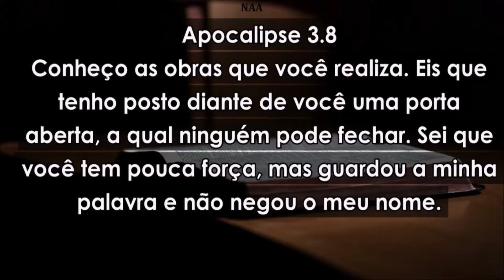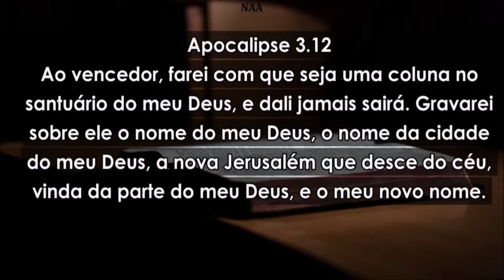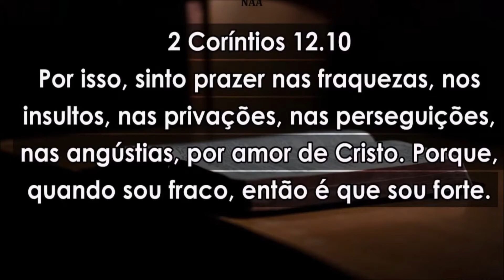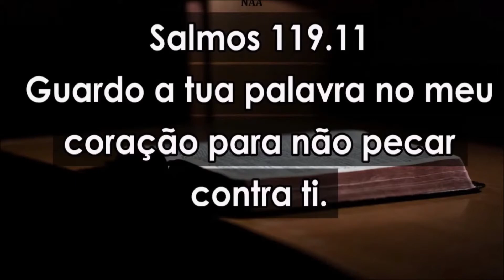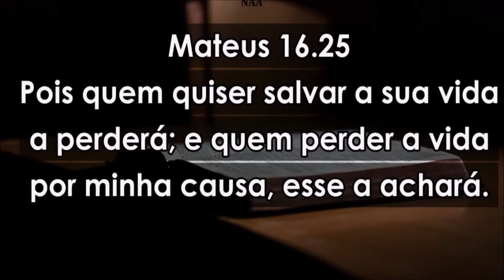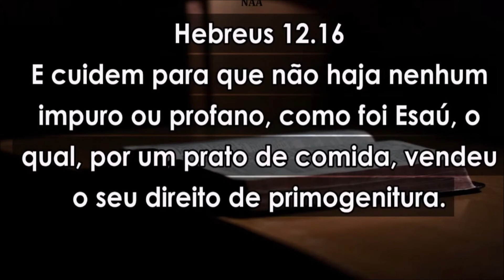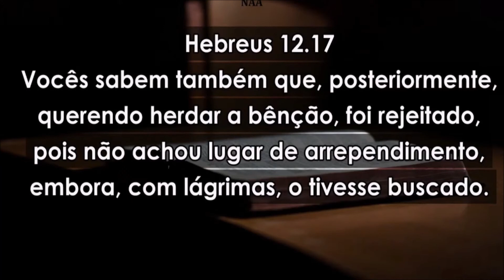Pregação sobre a 6ª Igreja do Apocalipse (Filadélfia) A igreja com pouca força que guardou a Palavra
Pregação completa sobre a 6ª Igreja do Apocalipse (Filadélfia) - A igreja com pouca força que guardou a Palavra